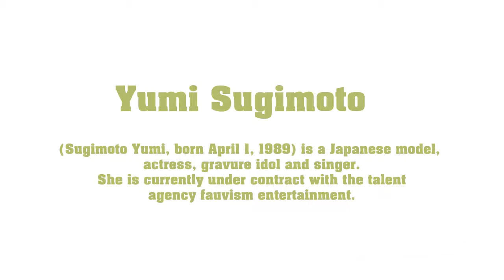[NCS & IDOL] Tobu NCS Music | Idol Yumi Sugimoto [photo]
Tobu - Candyland
Tobu - Hope